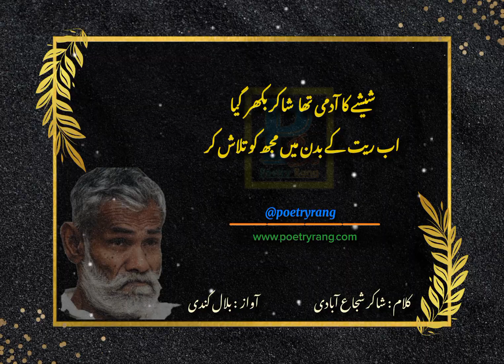Shakir Shuja Abadi Poetry in Urdu | Poetry of Shakir Shuja Abadi in Urdu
shakir shuja abadi poetry in urdu text